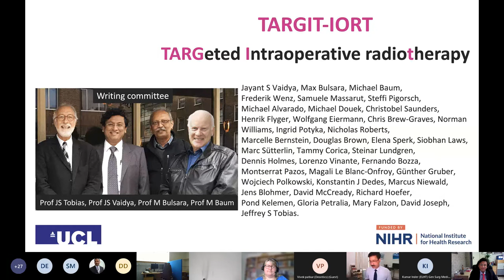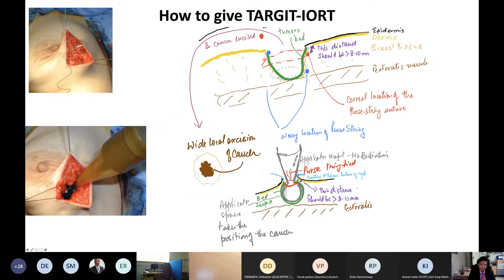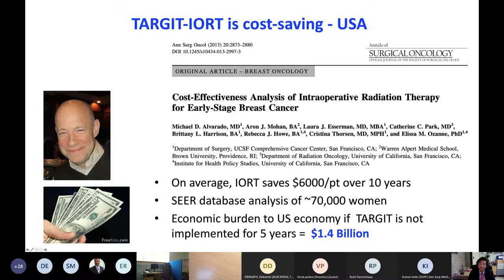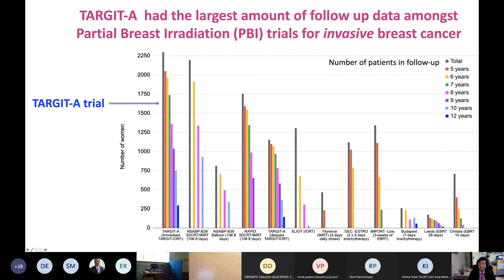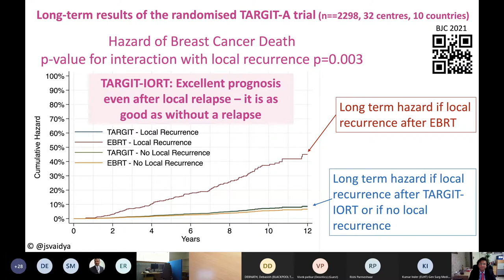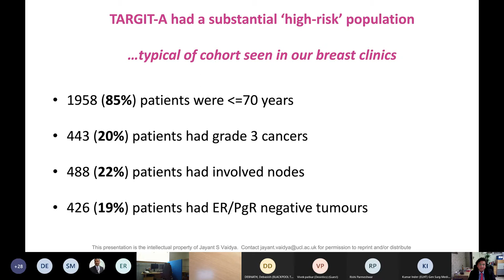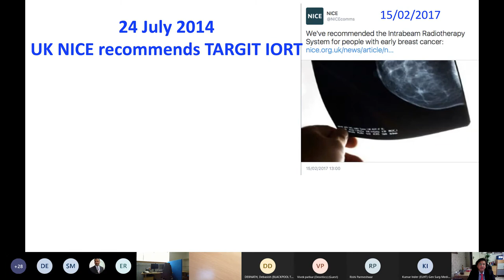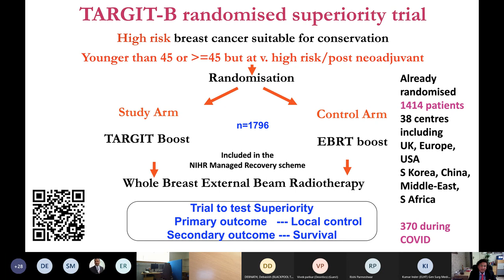TARGIT-IORT during lumpectomy for breast cancer, latest research and patient outcomes, 30 June 2021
This talk was given at the Cancer Education Hub - Breast CRG Education Event at the invitation of Mr Rishikesh Parmeshwar, Chair Breast CRG, North Lancashire and South Cumbria & Consultant Breast Surgeon, University Hospitals Morecambe Bay

2) Further analysis paper published in the British Journal of Cancer can be accessed

3) Comparison of 'no-radiotherapy' trials, compressed whole breast radiotherapy trials and other partial breast irradiation randomised trial is published in Nature Reviews Clinical Oncology as part of the article

4) Worldwide adoption is described in this UCL Discovery preprint

6) How TARGIT-IORT is better for patients than other Partial Breast Irradiation (PBI) approaches

Slide credit - Jayant S Vaidya and Uma J Vaidya